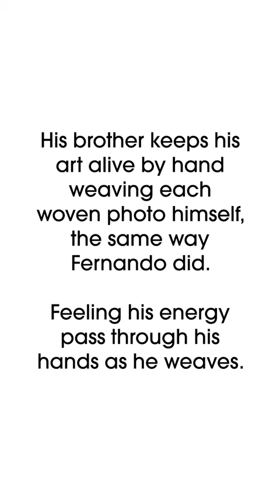FB birthday 22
Fernando Bengoechea
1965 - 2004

Let’s keep his art alive!

Internationally acclaimed photographer Fernando Bengoechea lost his life to the Asian Tsunami of 2004.

His work was widely published in Vogue, Elle Decor, Veranda, House Beautiful, Domino, Vanity Fair, Town & Country, AD, House & Garden, Harper’s Bazaar, Flair, Elle, Oprah, In Style, LA Times, NY Times and NY Magazine.

He left behind a beautiful future and a unique art legacy with the Woven Photographs he pioneered and showed around the globe.

Today, his brother is keeping his art alive by hand weaving each piece himself, the same way Fernando did. Feeling his energy pass through his hands as he weaves.

May your art live forever.